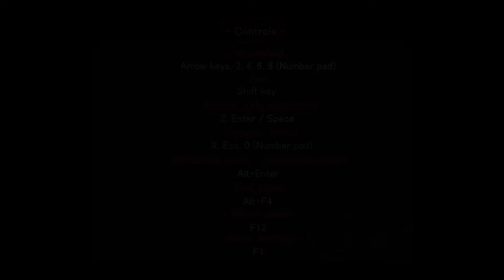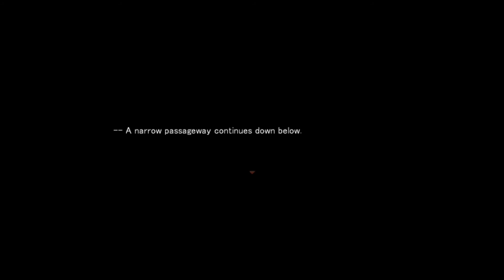SERIAL KILLER AND BOB THE BIRD - Let's Play Angels of Death Ep.1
Follow a socially awkward girl play the story of Rachel Gardner, who finds herself in a mysterious sealed building.  Here begins a dangerous and terrifying escape mission.